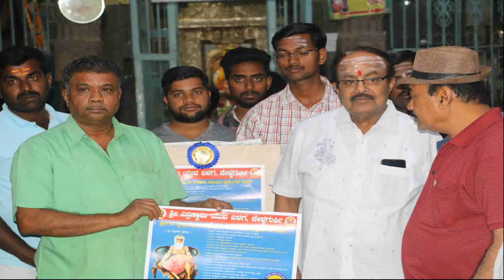2021 Calendar Launch, Sri Erreyswamy Yuva Balaga, Chellagurki, Bellary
Sri Errithatayya, Sri ErriSwamy, Chellagurki, Bellary.
Sri Erreythatayyana Mahime.